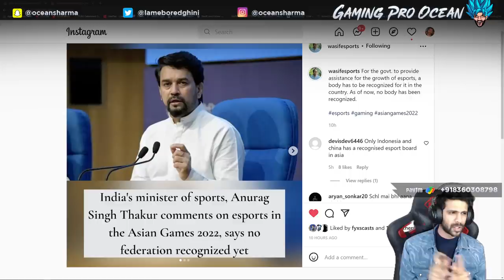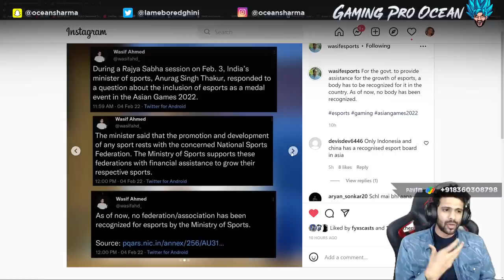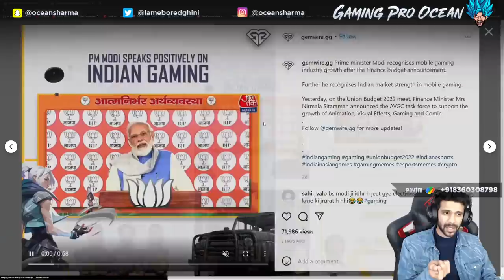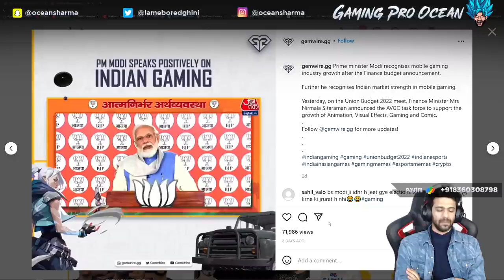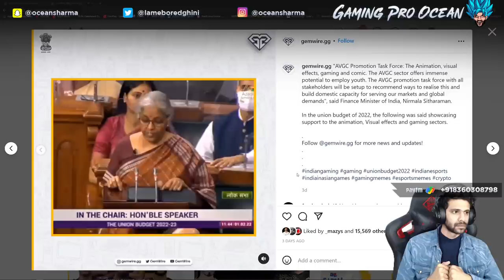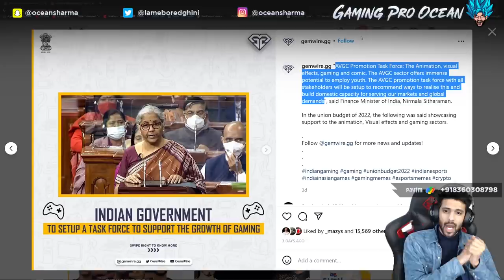INDIAN GAMING AND GOVERNMENT INVOLVEMENT - LETS TALK